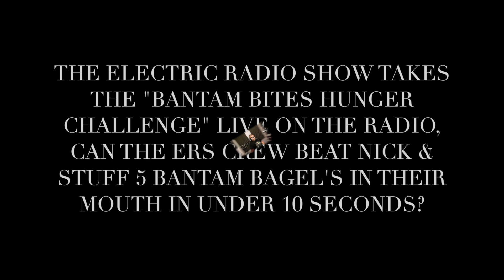BANTAM BITES HUNGER CHALLENGE (ERS STYLE)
Bantam Bagels is challenging America to help fight hunger one bagel ball at a time! With every person who tries to or beats Bantam co-founder, Nick's, bagel balls record of eating 5 Bantams in 10 seconds, Bantam will donate to local food banks! $1 for everyone who tries, and $5 to anyone who beats him. Share your challenge with us using